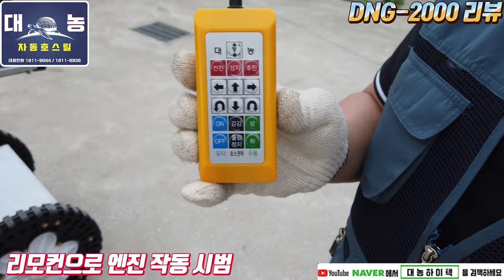농약 방제용 자동호스릴의 최강자 DNG-2000 리뷰 지금 시작합니다.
상단 전화번호 기제가 잘못된점 양해 부탁 드립니다